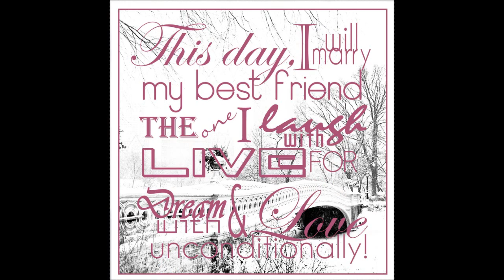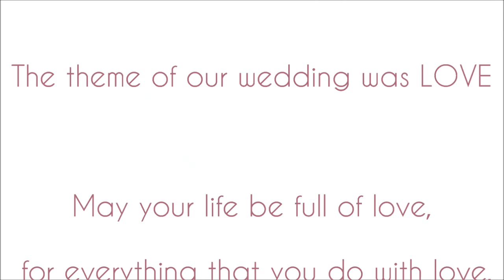How We Planned Our Wedding from Abroad in 2 Months!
This is a video of our wedding that we managed to plan in under 2 months. The detailed and informative article, "How We Planned Our Wedding from Abroad in 2 Months" covers everything we did to plan our wedding in New York City. Feel free to read it on Glenys' Rome & Beyond

Summary:

Would you like to celebrate your wedding like you have always dreamed but have little time before the big day? Do you believe that you shouldn't have to go into debt in order to celebrate your wedding? Are you planning on getting married in one city but are currently living abroad or in a far distant city? You can plan a beautiful and unique wedding without having to go into debt and plan everything in little time. If you choose to have a very intimate wedding, you can spend even less money and still have a memorable and beautiful wedding. My husband and I planned our wedding exactly as we wished, without going overboard. It was unique, memorable and perfect for us.

The article contains everything you need to know about the following topics and more:

Getting Married vs. Living Together
An American Girl and an Italian "Proposal"
Easiest Place for an American to Marry a European
Sticking to your Wedding Budget
Beautiful Wedding Invitations
Trimming Your Guest List
Our International Online Bridal Registry
Useful Online Budget Wedding Planning Tools
Amazing Bridal Alterations
Finding a Caterer on a Budget
Choosing Your Wedding Photographer
Our Beautiful Non-Traditional Wedding Ceremony
Getting Married at City Hall in New York City
Something Always Goes Wrong...Just Improvise!
DIY Wedding Dress Cleaning and Preservation
Making the Most of Your Honeymoon